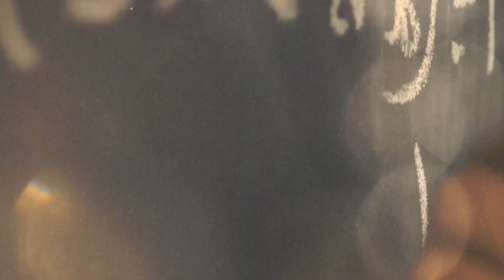Preuves irréfutables de l'existence de Dieu | À ne pas ignorer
Chers frères et sœurs en Christ, aujourd'hui nous abordons un sujet d'une grande importance et profondeur, un sujet qui touche l'essence même de notre existence et de notre foi. Nous discutons du lien entre la foi et la raison, une relation qui, à l'époque moderne, a souvent généré confusion et débat. Dans notre voyage, nous explorerons comment la science et la foi, loin d'être en contradiction, peuvent en réalité nous guider vers des vérités plus profondes sur notre existence et sur notre Créateur.

La Voie du Christ - histoires de foi et de prières, une référence pour la prière. Avec nous, vous pouvez prier chaque jour et écouter la parole de Dieu. Vous aurez la possibilité de prier Dieu, Jésus, le Saint-Esprit, la Vierge Marie, les Saints, le Père Pio, Sainte Rita, prier pour la santé, prier pour le travail, prier pour la famille, prier pour vos proches.

Sur la chaîne, vous trouverez :

    Évangile du jour
    Lecture du jour
    Vêpres
    Complies
    Méditations sur la parole de Dieu
    Méditations chrétiennes
    Lecture de la Bible
    Psaumes